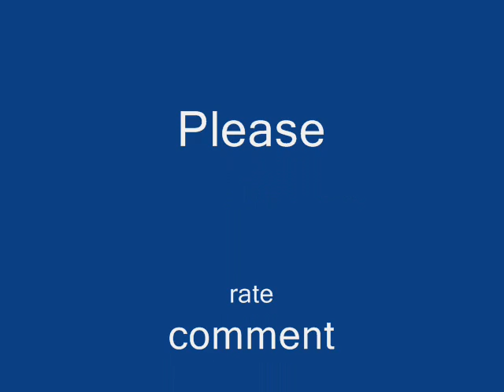50 ¢ent - In da Club